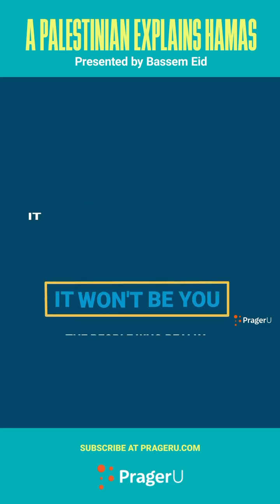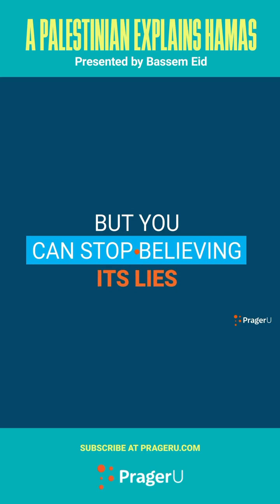10 October 2023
Video from mkguntili